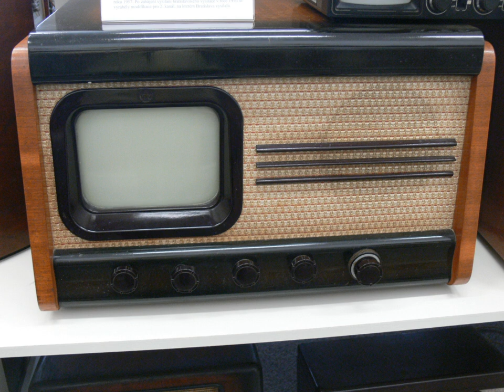History of television | Wikipedia audio article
00:00:28 1 Mechanical television
00:14:37 2 Electronic television
00:28:34 3 Color television
00:38:37 4 Digital television
00:43:30 5 Smart television
00:45:40 6 3D television
00:46:43 7 Terrestrial television
00:46:53 7.1 Overview
00:47:30 7.2 United States
00:49:59 7.3 Canada
00:51:24 7.4 Czechoslovakia
00:52:18 7.5 France
00:57:04 7.6 Germany
01:00:13 7.7 Italy
01:01:45 7.8 Japan
01:04:01 7.9 Mexico
01:06:33 7.10 Soviet Union (USSR)
01:09:21 7.11 Turkey
01:10:48 7.12 United Kingdom
01:13:58 7.13 United States
01:25:21 8 Cable television
01:26:57 9 Satellite television
01:27:07 9.1 Overview
01:32:21 9.2 Beginning of the satellite TV industry
01:34:49 9.3 TVRO/C-band satellite era
01:38:59 9.4 Late 1980s and 1990s to present
01:43:54 10 Internet television
01:45:13 11 Television sets
01:49:17 12 Technological innovations
01:50:45 13 Television pioneers
01:51:03 14 Television museums

- Socrates

SUMMARY
The invention of the television was the work of many individuals in the late 19th century and early 20th century. Individuals and corporations competed in various parts of the world to deliver a device that superseded previous technology. Many were compelled to capitalize on the invention and make profit, while some wanted to change the world through visual and audio communication technology.